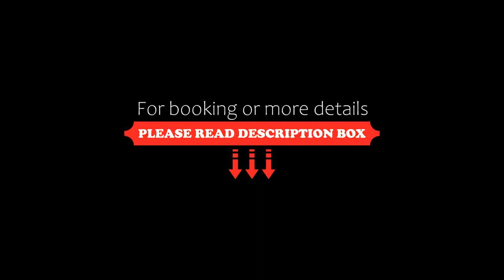Hotel Loyds, Medellín, Colombia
About Property:
Hotel Loyds is located 5 minutes’ walk from El Poblado Park and 1.5 km from El Poblado Metro Station. Free WiFi access is available in all areas.
Each room here will provide you with a cable TV, air conditioning and a minibar. Featuring a shower, private bathroom also comes with a hairdryer and free toiletries.
Guests can find a variety of restaurants and bars within 200 meters, and the Multicentro Aliadas shopping mall is just a-minute walk aw...
Property Type: Hotel
Address: Calle 7D No.43A-130, El Poblado, 050020 Medellín, Colombia
Searching For
1. Hotel Loyds - Medellín - Colombia
2. Hotel Loyds - Medellín - Colombia Address
3. Hotel Loyds - Medellín - Colombia Rooms
4. Hotel Loyds - Medellín - Colombia Amenities
5. Hotel Loyds - Medellín - Colombia Offers and Deals
Audio Credit:
Track Title: Blank Slate
Artist: VYEN